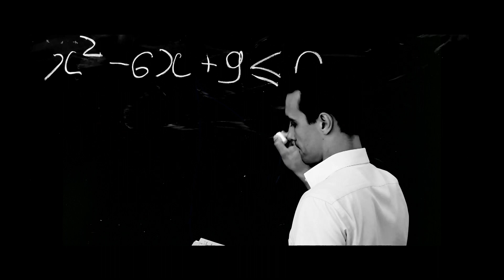Jaguar I-TYPE2 - Reveal